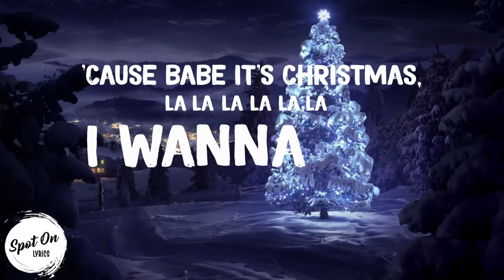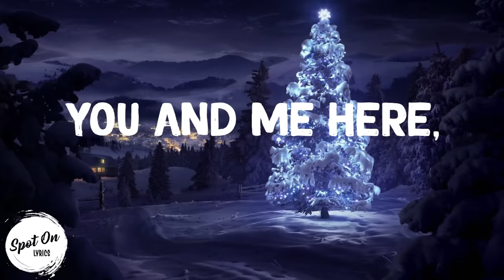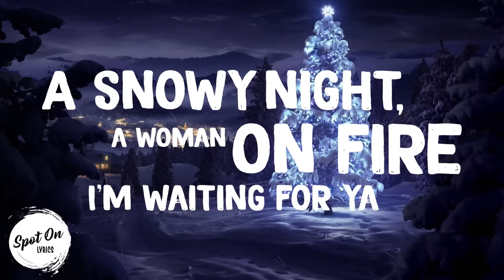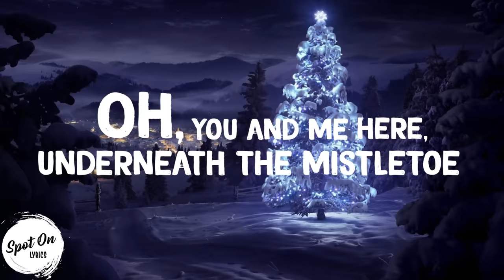Sia - Underneath The Mistletoe (Lyrics)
Lyrics:

[Verse 1]
I've got a crush, la la la la la la
Like a school girl
And I wanna rush, la la la la la la
Like a fool would
So, step on the gas, la la la la la la
'Cause babe it's Christmas, la la la la la la
I wanna know ya

[Pre-Chorus]
Run to me, run to me through the white night
'Cause I adore ya
I'm waiting for ya

[Chorus]
It's Christmas time, so run for your life
Oh, Hallelujah
A snowy night, a woman on fire
So, here we go under the mistletoe
Oh, I adore ya
Oh, Hallelujah

[Post-Chorus]
Oh, you and me here, underneath the mistletoe (oh)
You and me here, underneath the mistletoe (oh)

[Verse 2]
Kiss me till dawn, la la la la la la
Hold me close now
You'll keep me warm, la la la la la la
Keep the ghosts out

[Chorus]
Oh, Hallelujah
Oh, Hallelujah